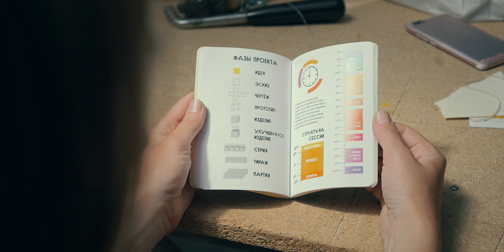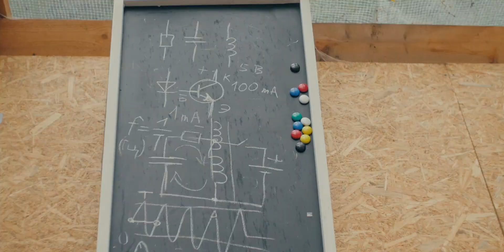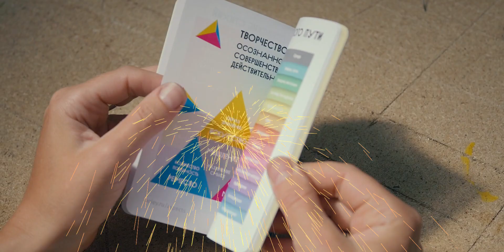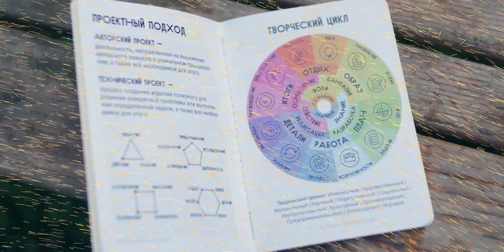tsoop - круг радости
Круг радости — проектный подход, который мы выработали рамках проекта OOLEY, отточили в творческом лагере ЛОМ и теперь увековечили в этой песне и клипе с вдохновляющими кадрами из наших лесных экспедиций. В лагере мы передавали наш подход напрямую мастерам и участникам, получили массу обратной связи, чтобы осмыслить её и поделиться нашими наработками с сообществом творческих людей. Это песня, даже целых 4 песни в одной, которая если заест в голове, то только наведет там порядок! ✨

Вокал: Анна Старова
Видеосъемка и монтаж: Александр Кривов
Слова песни, музыка и графика: Денис Старов

Идея, название, эскиз,
Цели, задачи и возможности,
Процесс, анализ, улучшение,
Произведение, представление, радость.

Отдых, образ, план,
Работа, детали, итоги.

Фантазия, разработка, реализация,
Осмысление и новое приключение.

Воля, знание, действие.